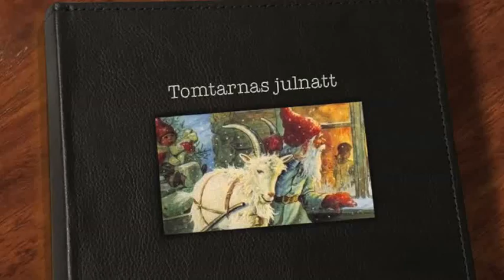Tipp, tapp. (Tomtarnas julnatt)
Kusinerna Calle och Ludvig Jidell + Cattis och Nikolas Norgren sjunger tomtarnas julnatt. Pappa Björn & pappa Pontus spelar och mixar.

Bilder från Legoland, Halloween mm